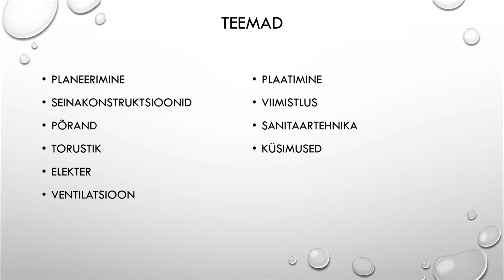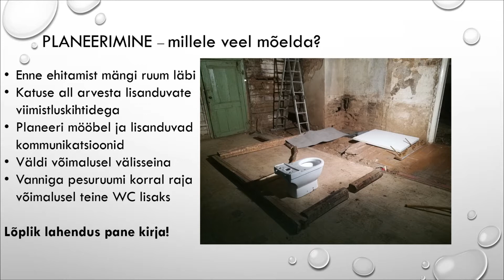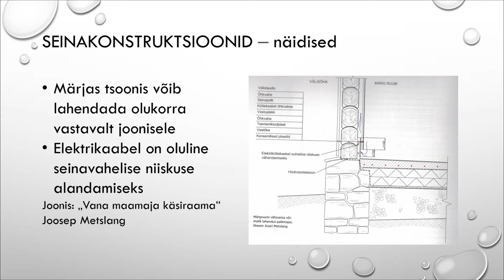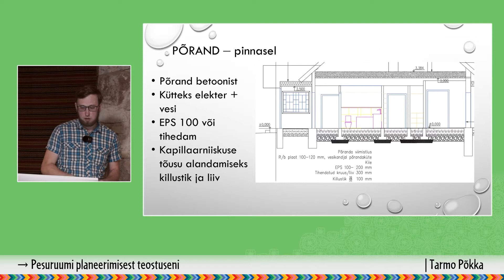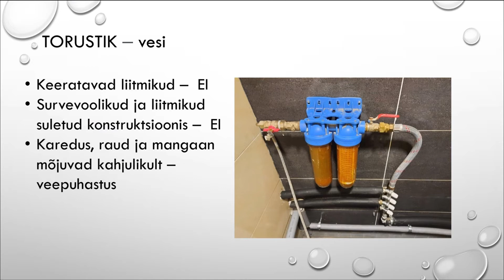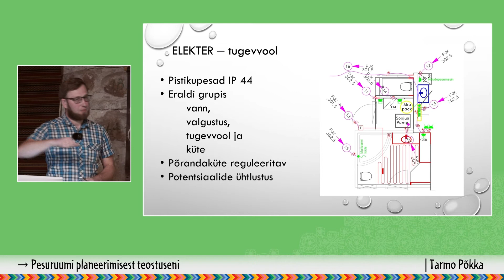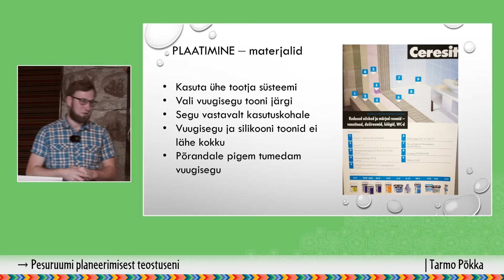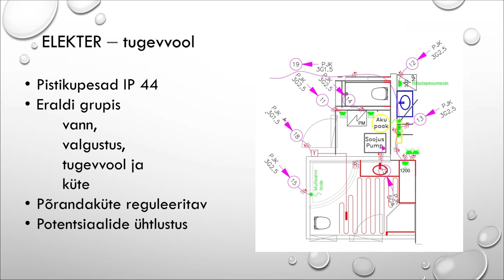Tarmo Põkka. Pesuruumi planeerimisest teostuseni. Vana maamaja päev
Kuidas alustada pesuruumi planeerimist? Mis jääb seina taha, põranda alla ning peaks olema lae peal? Räägime detailidest, mis on olulised hea tulemuse saavutamiseks. Igasse hoonesse on võimalik rajada niisked ruumid ilma põhikonstruktsioone kahjustamata.